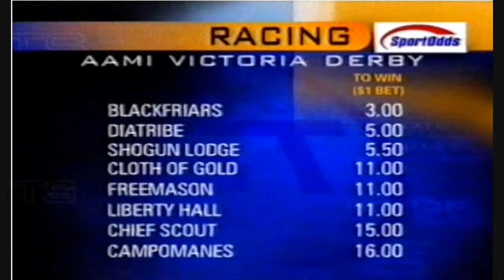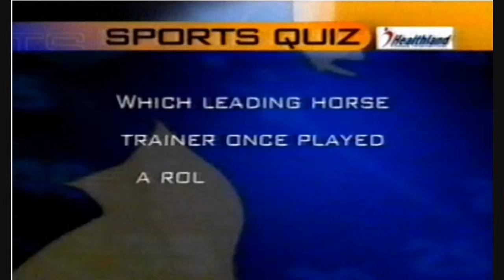1999 VRC Spring Carnival News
1999 VRC Spring Carnival News

Sports Tonight VRC Derby Eve

Amerique Out Of Cup / Derby Press Conference / M Moroney Re Second Coming / R Dufficy / G Hall

See